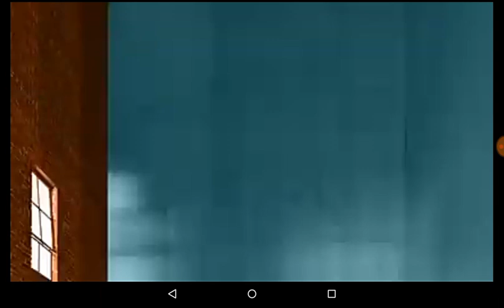Danger force new episode promo next Thursday night on Nickelodeon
Yay so excited for this episode